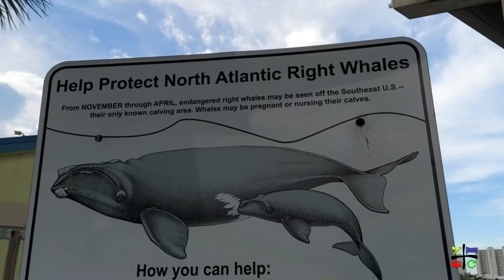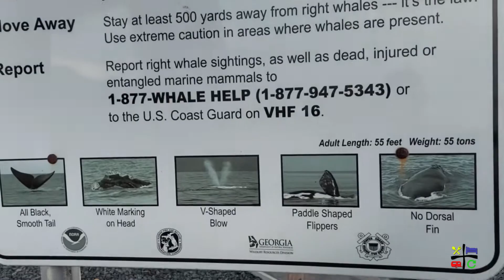Port Orange Causeway Park Florida | Free Fishing Pier Volusia County | S5E44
Add Your Questions and Join The Conversation In The Comments Below.

**With Your $5 Monthly Patreon Membership You Can Help Us Make a Monthly Donation To St. Jude's Children's Hospital & Get Access To Video Outtakes & Bloopers Plus a Free Monthly Digital Photo**

**Find All The Products We Use In Our**
        **AMAZON STORE**